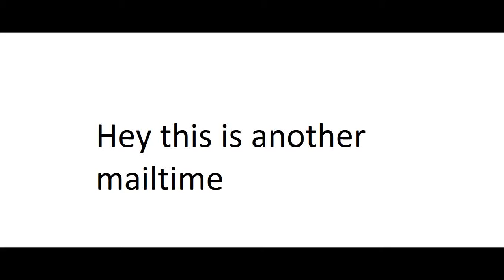Mailtime!(2)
This Mailtime is my secound ever mailtime and if you want please send more for mailtime
My username is awesomegirl57722